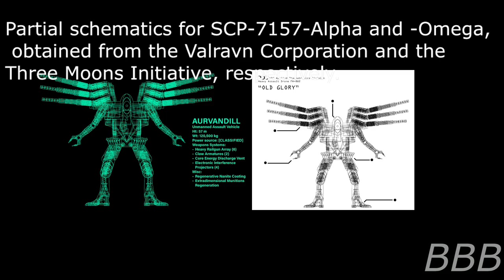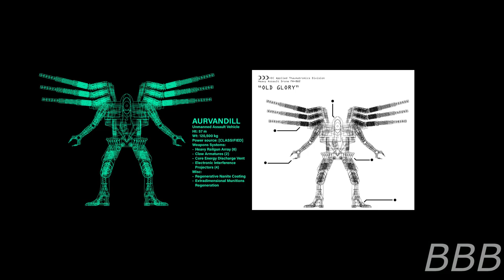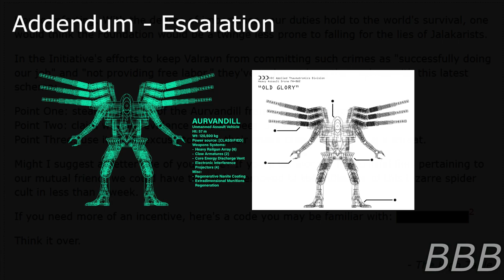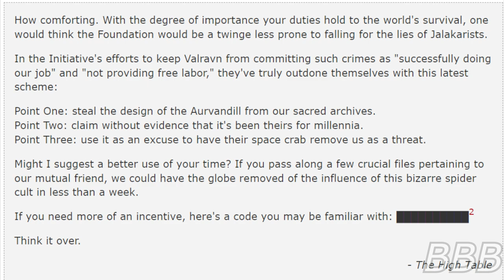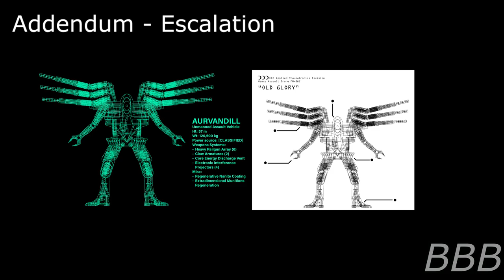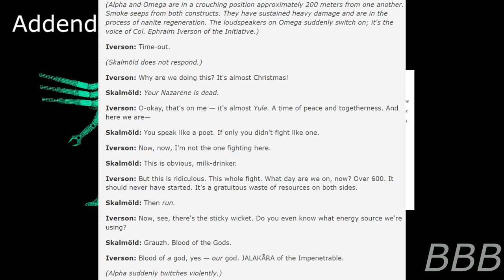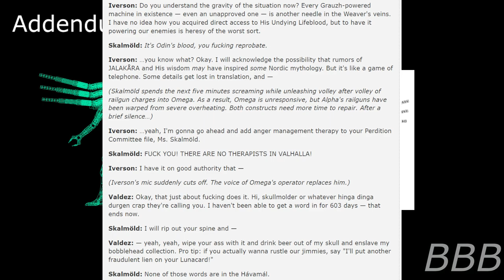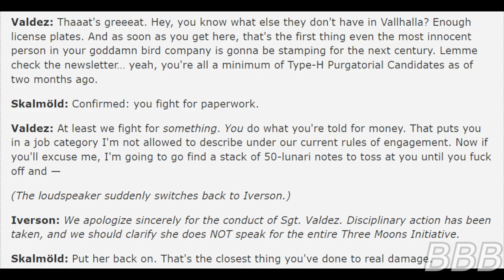SCP 7157 Original the Character| Valravn Corporation vs 🌙🌙🌙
SCP-7157 refer to a pair of identically designed (not aesthetically) war machines (called Aurvandill and Old Glory), created by Valravn Corporation and 🌙🌙🌙, respectively.  However, both GOIs are accusing each other of copying the other, leading to a very long duel between the two mechs.